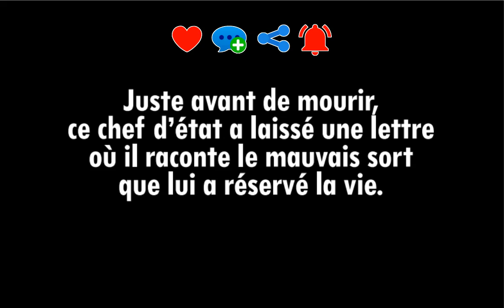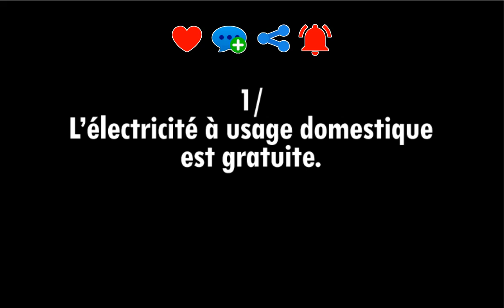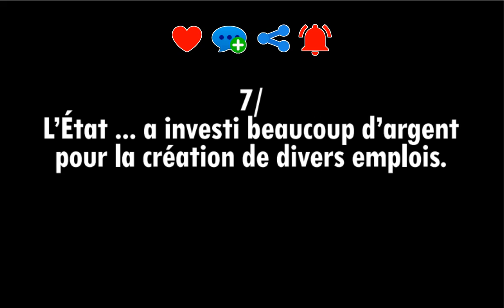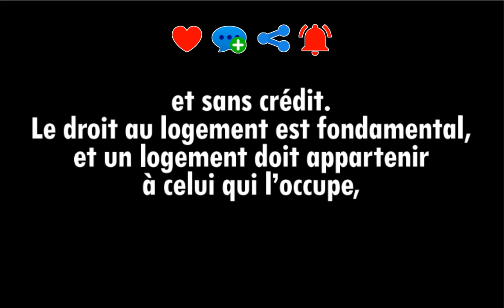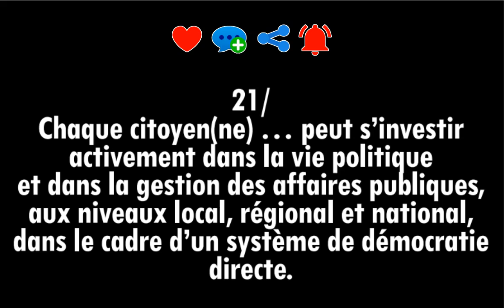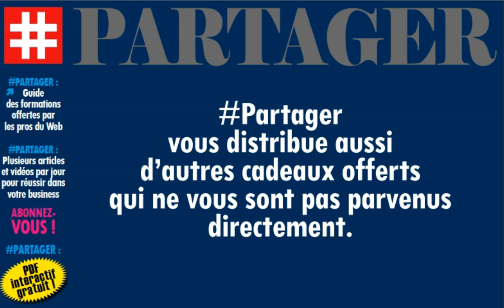PARTAGER : FAIRE DU BIEN ET FINIR ASSASSINE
Ce PDF vous est proposée par :
Partager est une plateforme conçue pour vous aider quel que soit votre secteur d’activité sur YouTube.
Partager partage beaucoup de formations et tuto offerts par les meilleurs formateurs francophones
Partager vous distribue aussi d’autres cadeaux offerts qui ne vous sont pas parvenus directement.
Sachez aussi qu’il n’y a pas de jour où Partager ne publie pas sa vidéo.

LES PROFESSIONNELS...
web marketeurs.

LES APPRENTIS...
95% de prétendants à l’indépendance financière finissent par dégouter le système contre 1% qui réussissent.

ET MAINTENANT ?

▬▬▬▬▬▬▬▬▬▬▬▬▬ Les Tags :

HISTOIRES INSPIRANTES,
partager,
être winner,
plateforme conçue pour vous aider,
votre secteur d’activité sur YouTube,
partage formations et tuto offerts par les meilleurs formateurs francophones,
distribue cadeaux offerts,
Partager publie chaque jour une vidéo,